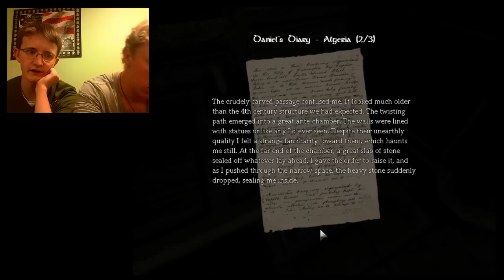Let's Play Game - Amnesia: The Dark Descent (Part 3) - "It's All in British!"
Part III of our "Amnesia: The Dark Descent" gameplay!

Warning: This game is freaky! Although we don't take this game very seriously, please do not watch if you are easily scared.